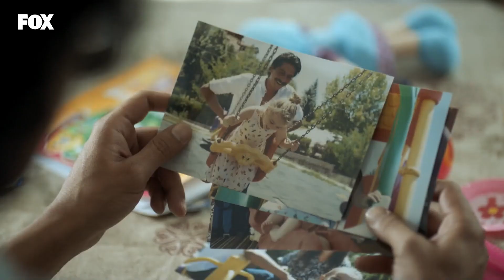Abbas, Zümrüt'e İlaç Verdi - Zümrüdüanka 11. Bölüm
Zümrüdüanka 11. Bölüm - Azimet, Cihan'la konuşmaya gidiyor.
(19 Eylül Cumartesi)

Zümrüdüanka HD İzle!

Oyuncular:

ALP NAVRUZ, CEREN YILMAZ, SELİM BAYRAKTAR, AYTEN UNCUOĞLU, HATİCE ASLAN, İSMAİL HACIOĞLU, GÖKÇE EYÜBOĞLU, SERHAT ÖZCAN, ELİF ÇAKMAN, MİRAY AKAY, PELİN ABAY, DOĞUKAN GÜNGÖR, BARIŞ KÜÇÜKGÜLER, GÖKHAN BEKLETENLER, ASİYE DİNÇSOY, DOĞA ZEYNEP DOĞUŞLU, EBRU ÜNLÜ, BESTE ILGIN İLKBAHAR, FİRDEVS VÜDÜL